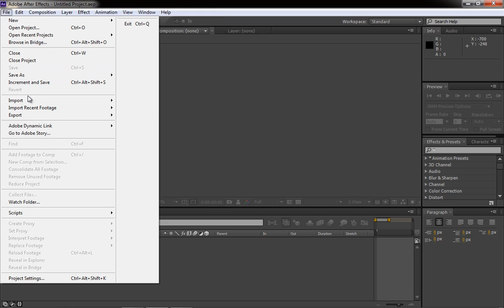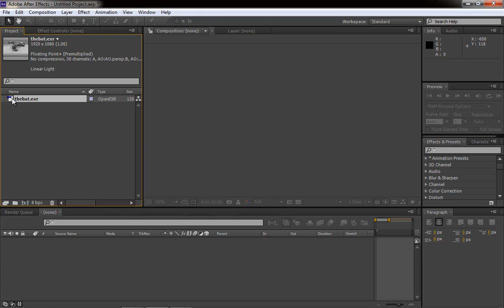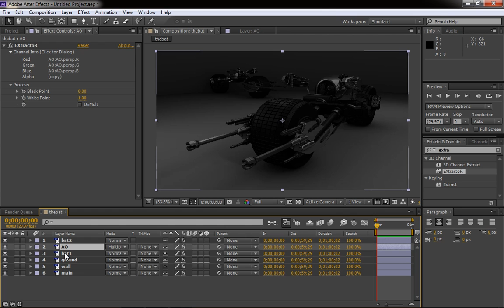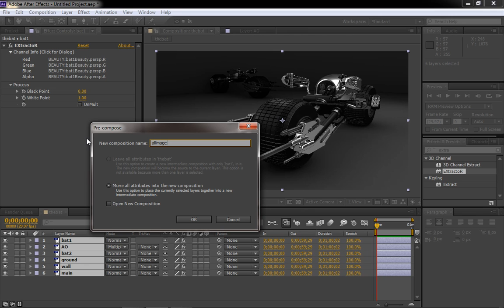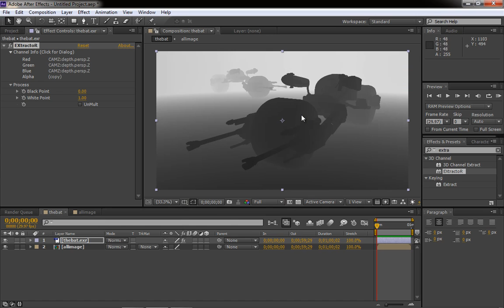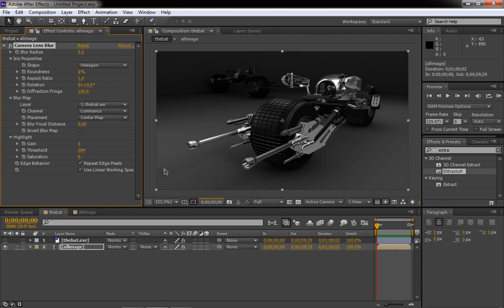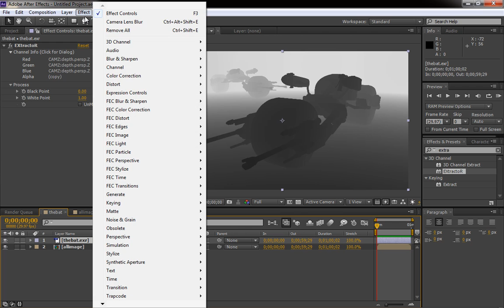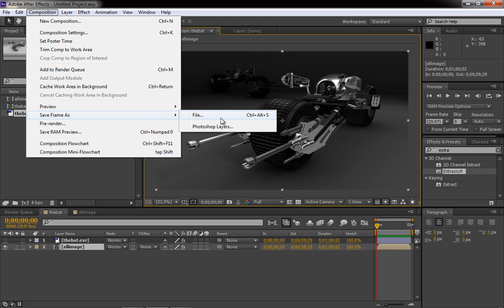Digital Images Still and Motion: Renderpass 04